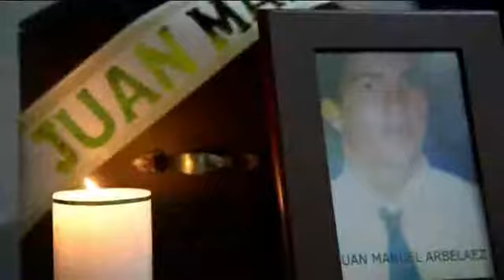COLOMBIA ENTREGA RESTOS DE VÍCTIMAS - 29 AGO 2014